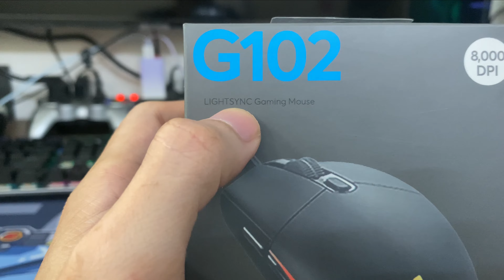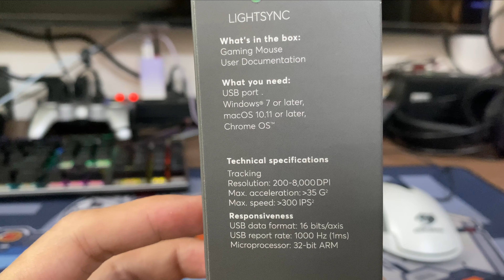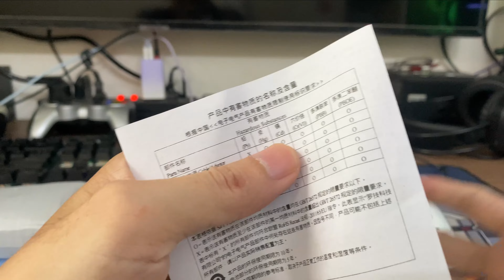Vlogs Mình đã bị nghệ thuật ánh trăng lừa dối của anh tung của lừa như thế nào @@